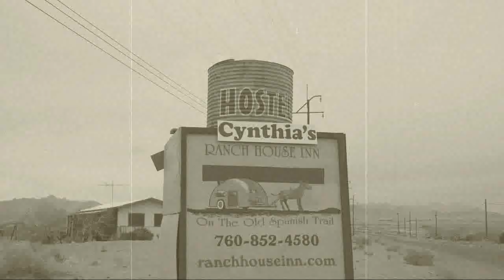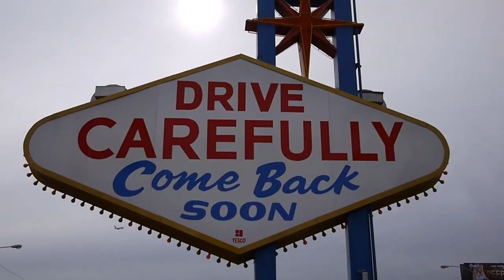Fine nude art shooting in the desert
Photographer Manfred Baumann behind the scene. Watch a movie on set, in the desert close to Death Valley for a fine nude art shooting with photomodel Jaynel